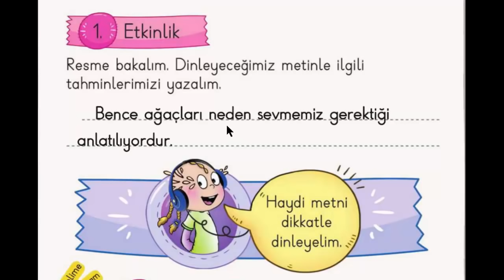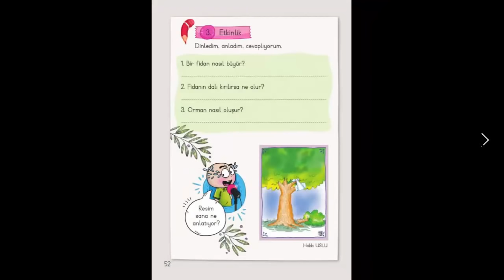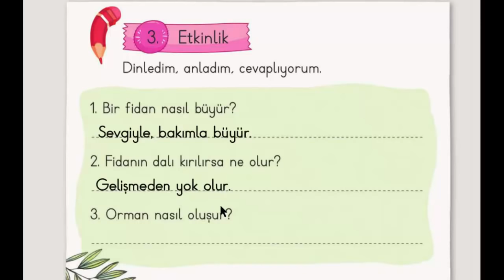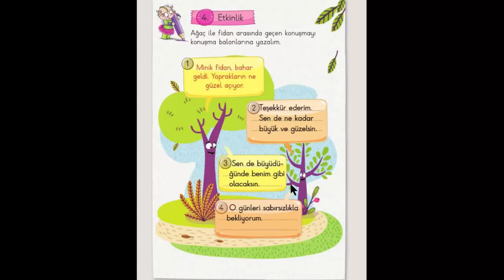1.Sınıf Türkçe Dersi Ağaç Sevgisi Dinleme Metni Etkinlikleri - Ağaç Sevgisi Şiiri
1.Sınıf Türkçe Dersi Ağaç Sevgisi Dinleme Metni etkinliklerini birlikte yapalım.